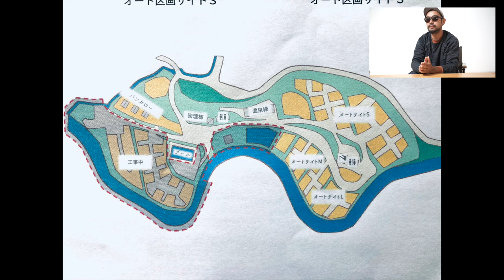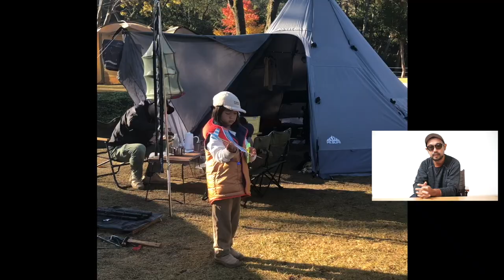秋は紅葉が最高！温泉入り放題が嬉しい！山鳥の森オートキャンプ場[夏はプールや川遊び！釣り堀も待ち遠しい！]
[本当は教えたくないキャンプ場シリーズ]
熊本県阿蘇郡南小国の「山鳥の森オートキャンプ場」の紹介です。

九州では有名な温泉地「黒川温泉」より車で８分。

モダンな外観からは想像もつかない立派な半露天風呂の温泉が時間設定はありますが「入り放題」です！

さらに紅葉も最高にキレイでサイト区画間もしっかりあいてていいキャンプ場でした。工事中の区画もあってますますいいキャンプ場になりそうです。

詳しくは動画の方をご覧ください。